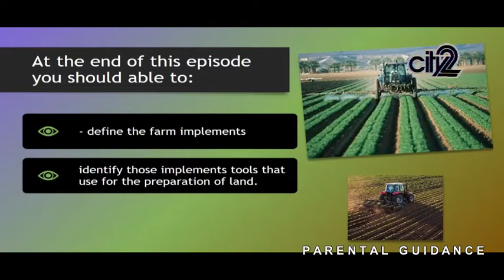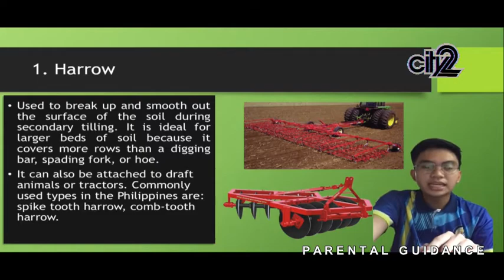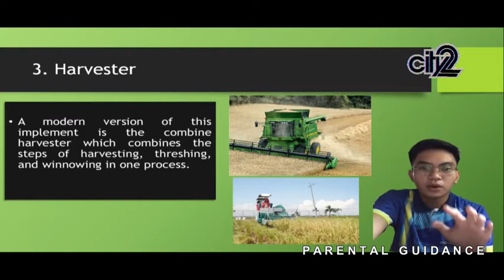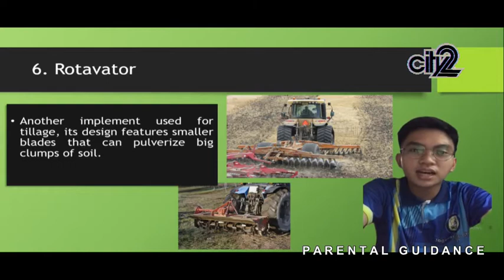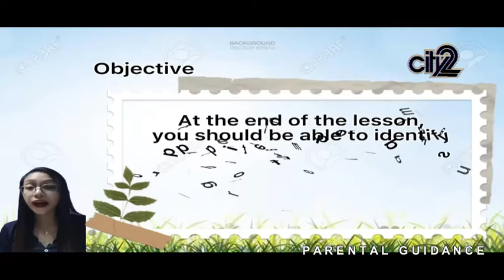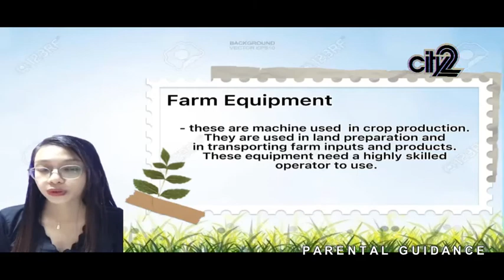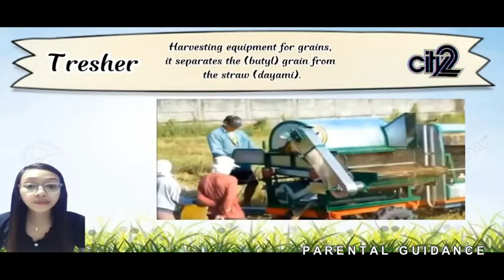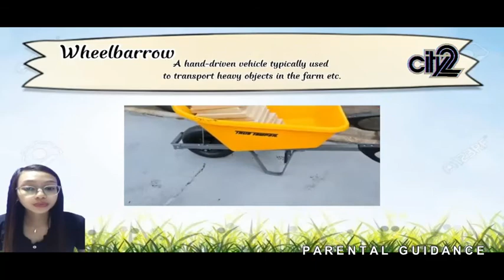CONSOL TLE2: EPISODE 2 - TOPIC 2 AND 3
For today's episode, you will know about the Farm Implements and Equipment.